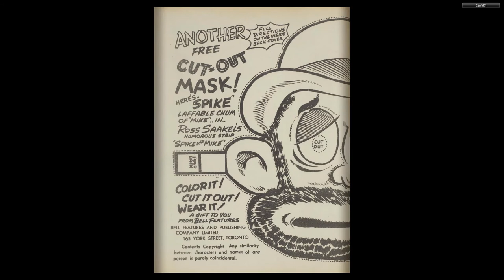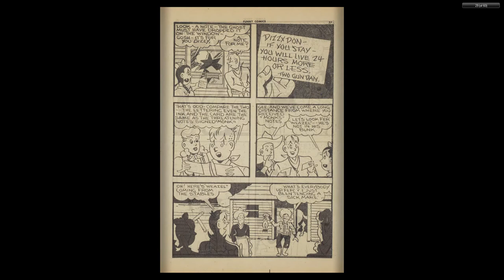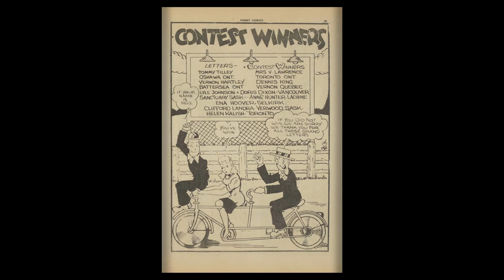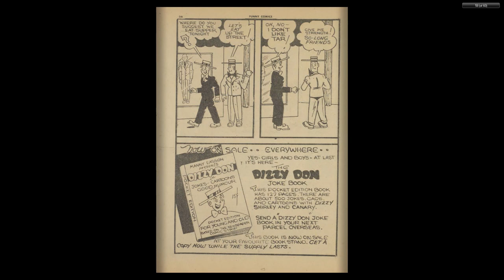CANADIAN 1940's COMICS 02 Funny Comics 016 Feb 1945 60p